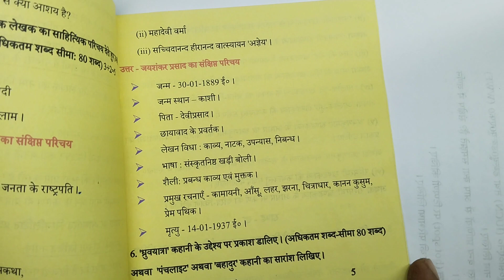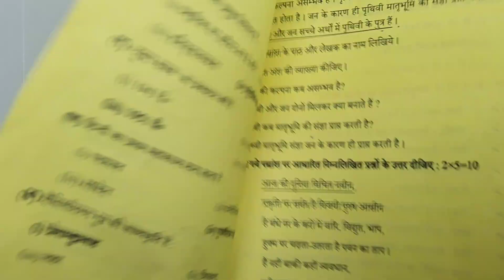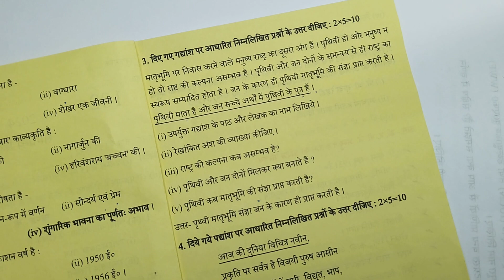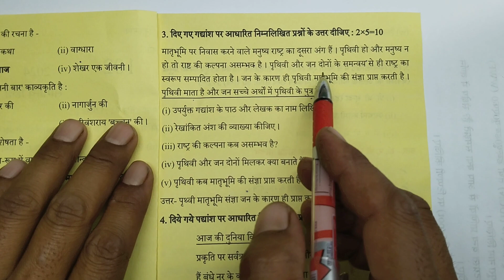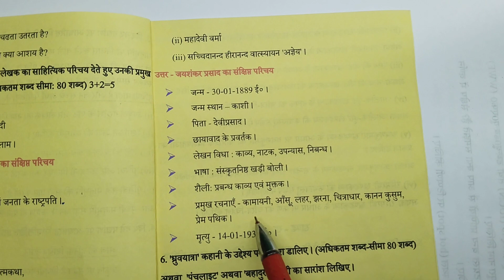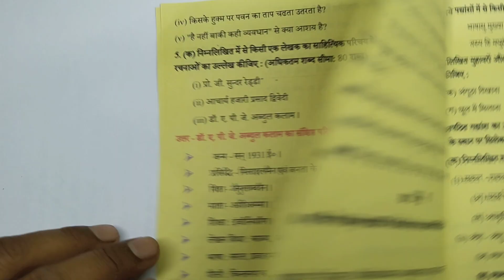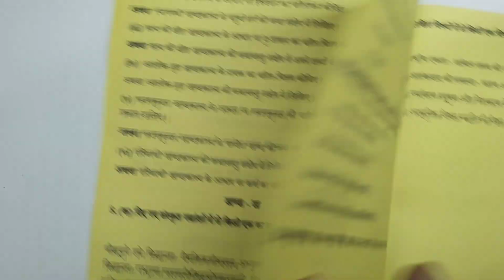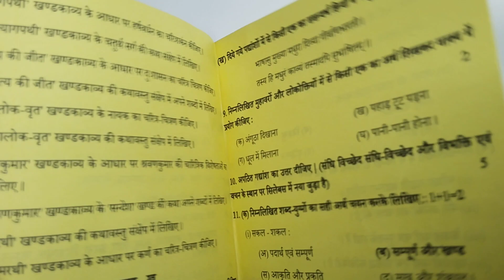22 फरवरी हिंदी का पेपर वायरल | 100 नंबर कर लो पक्का| up board class 12 Hindi paper answer key 2024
22 फरवरी हिंदी का पेपर वायरल | 100 नंबर कर लो पक्का| up board class 12 Hindi paper answer key 2024

12th Hindi Full taiyari kaise kren 2024
Hello students is video mein maine aapko class 12 Hindi ke 95 number ko ek hi video mein clear karaya Hai. is video mein main aapko class 12 Hindi ke gadyansh padyansh Sanskrit shlok muhavare aur lokoktiyan sandhi vichchhed vibhakti aur VachanShabd yugm Shabd Arth Anek shabdon ke liye ek Shabd ine sabhi topic ko ek hi video mein clear karaya hai. agar aap class 12 mein hi to ye video aapke liye most important hai.